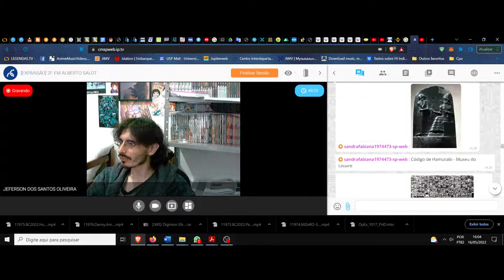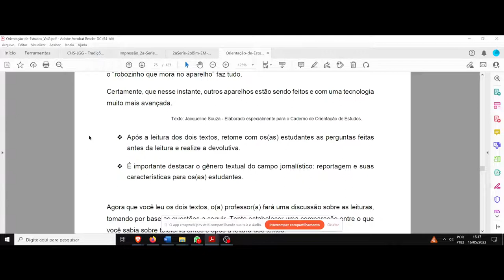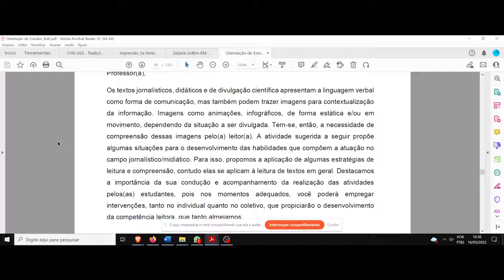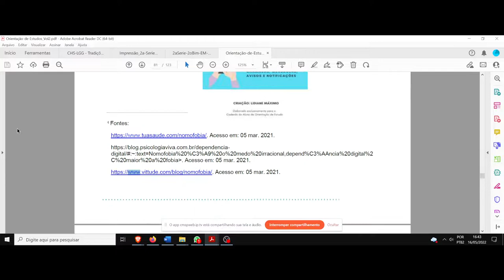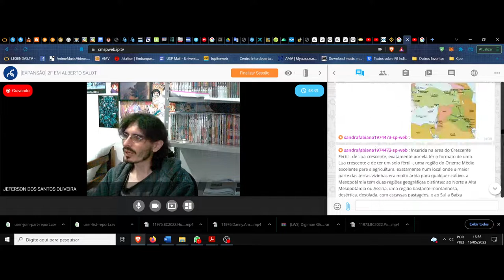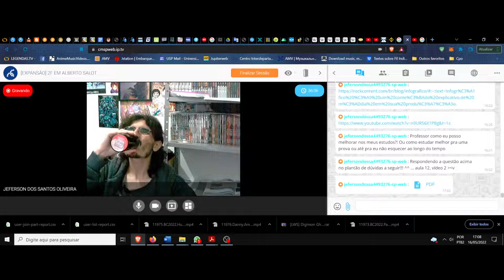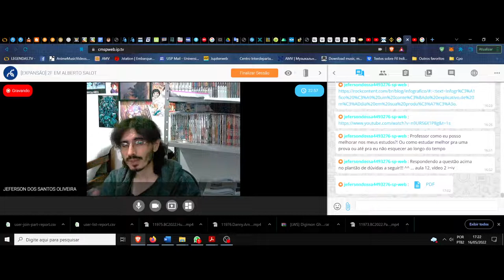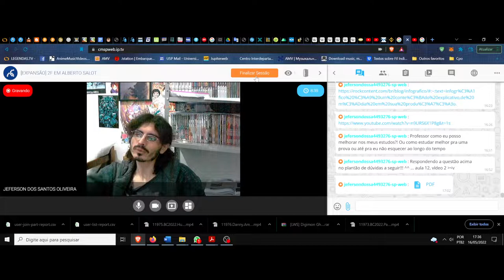(DC/22 01OdE) Aula 11 Orientação de Estudos (16/05). Aprofundamento, como melhorar os estudos